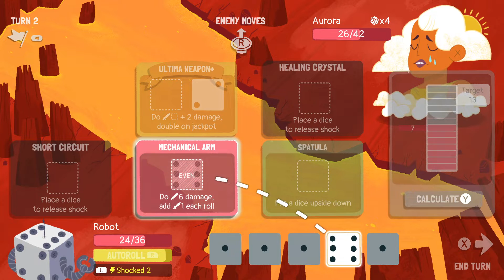🎲Dicey Dungeons №3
🎲Become a giant walking dice and battle to the end of an ever-changing dungeon! Can you escape the cruel whims of Lady Luck? Now featuring "Dicey Dungeons: Reunion", a free DLC with six brand-new episodes! (Check out the Reunion OST on Bandcamp!)

In this fast-paced deckbuilding roguelike from Terry Cavanagh (Super Hexagon, VVVVVV), Chipzel, and Marlowe Dobbe, you'll fight monsters, find better loot, level up your heroes, and maybe even take down the Goddess of Fortune, Lady Luck herself. Balance your carefully planned strategies against the unknown of a dice roll.

Play as six different characters, each with their own unique play styles and abilities.

The Thief, who steals random enemy equipment every turn!
The Robot, who gains dice by playing a push-your-luck blackjack game!
The Inventor, overcome with inspiration, who must destroy their own equipment after each fight to get parts for powerful new gadgets!
and more!

Master each class and figure out which one best fits your style in this charming world filled with a growing array of twists and secrets.

Can you make it out alive? Maybe, but luck is definitely not on your side.

Six wildly different playable classes: Warrior, Thief, Robot, Jester, Inventor and Witch.
Dozens of enemies, ranging from Vacuum Cleaners that want to suck your blood, to creatures from Irish mythology, to suave malevolent snowmen.
A catchy, upbeat and energetic soundtrack by Chipzel (previously, the musician from Super Hexagon).
Beautiful and adorable artwork by Marlowe Dobbe.
Procedurally generated for endless play-throughs.